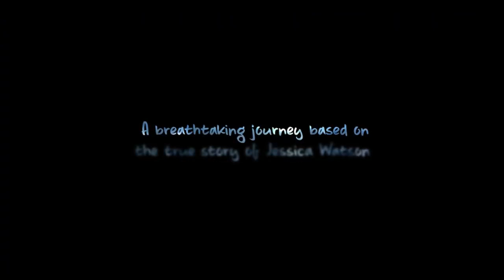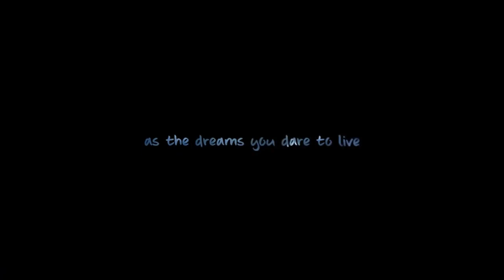True Spirit - Official Trailer